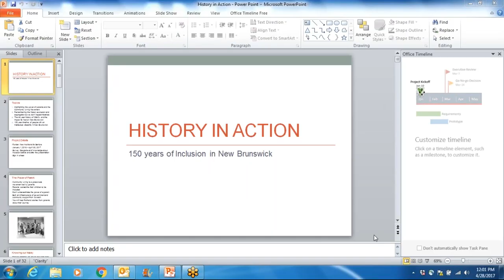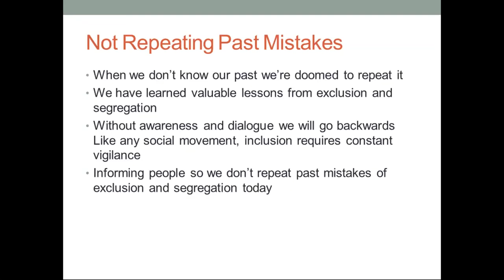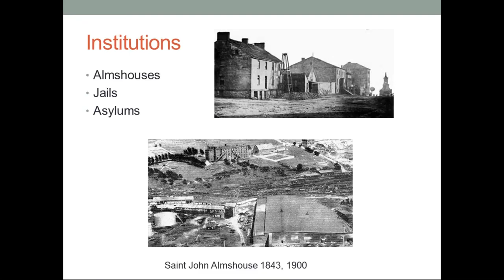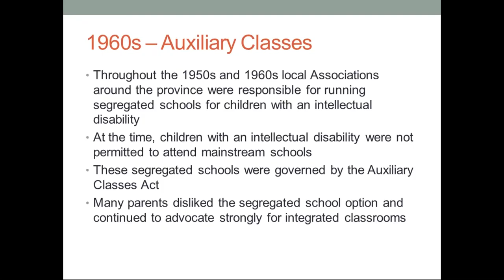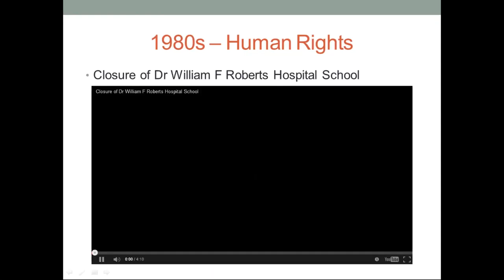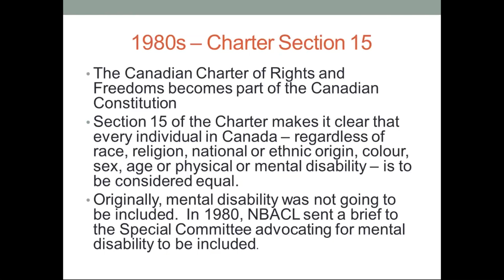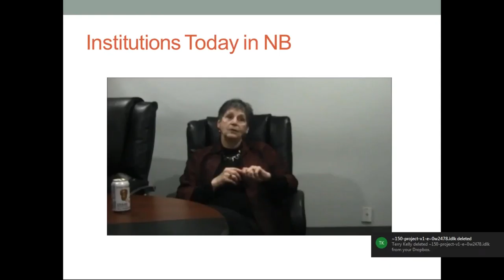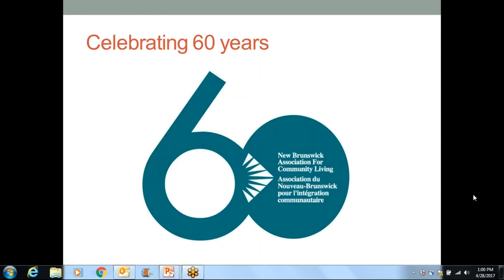History in Action Webinar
Explore the history of the inclusion movement in NB over the last 60 years.